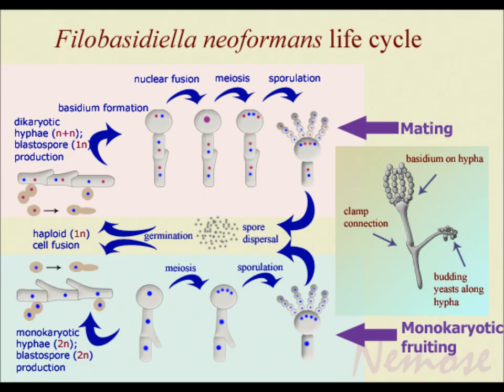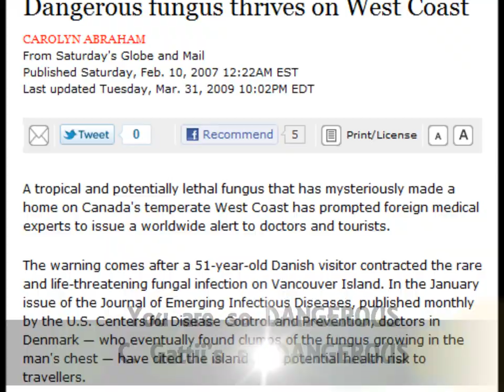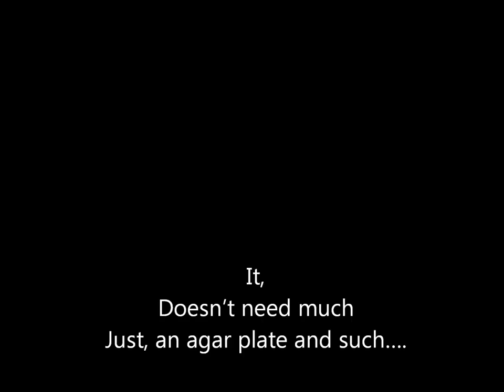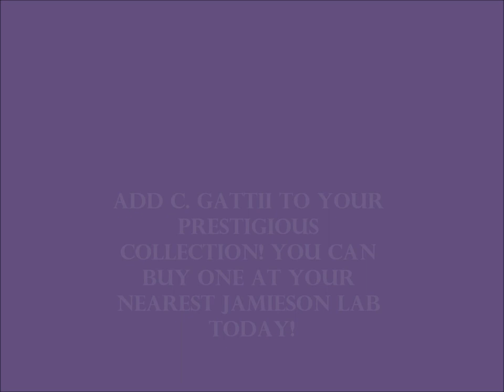Bio Project: Fungi Music Video :)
C Gattii Music Video

Music Video:
The name's Gattii... Cryptococcus Gattii...

To the tune of Lady Gaga- Bad Romance

Rah-rah-ah-ah-ah!
Roma-Roma-ma-ah!
Crypt-toc-co-oh-cu-us
Watch out bad fungus.

Crypt-toc-co-oh-cus
Cyptoc-cocus-gat-ii
Crypt-oc-co-oh-cus

The name's C Gattii,
C Gattii for short,
Encapsulated Yeast
In free-roaming spores
My genus is
Crypt-toc-co-cus
Yeast-like fungus

Basidiomycota
Yes that's my phylum
Cause Teleomorph's my reproductive stage
Tremellomycetes
Yes that's my class
Because I am so filamentous

Filobasidiella
Bacillispora's my Teleomorph
Filamentous fungus
Is why I am a Tremellomycete

Crypt-toc-co-oh-cus
Cyptoc-cocus-gat-ii
Crypt-oc-co-oh-cus

(one min mark)
Tune of Akon-Dangerous

Hey Cryptococcus gattii, your genotype, is so different!
Since most species from your genus Cryptoccocus is so
Harmless and, live in the soil,
So why are you a pathogen?
You are so DANGEROUS
C. Gattii's so DANGEROUS
That fungi's a bad one, in humans and animals
Dangerous
Just like C neoformans
Still C Gatti's the worst one, yea

To the tune of Katy Perry- California Gurls

C Gattii's traveled the world
Moving from different tropical coasts,
Once it reached Vancouver, it spread to mainland BC
And, the rest of Canada

C Gatti, the fungus inescapable
Airborne spores, carried kilometers
But it's not, transmitted physically
So-even-if-you-stay-home-you-might-not-be-safe
(The victim of C.Gattii is not directly contagious because the spores are airborne and are not passed on physically but through the air as well as environment)
C Gatti, the fungus which first grew on trees
From BC to Pacific Northwest
Even in the US, it is spreading now
Spores in the air, soil, water, everywhere!

To the tune of Jason Derulo- In My Head

In your lungs, that's where C Gattii can reign
If inhaled, respiratory failure,
It gives you, Pulmonary Cryptococcosis,
(and) In your brain, it'll also give you
Cerebral Cryptococcomas
This disease

(-vid- list of different problems: deadly disease, seizures, neurological deficit, skin infections, lymph nodes, joints and bone infections)

(-vid- 2001...)

To the tune of Taylor Swift- Mine

Vancouver Scientists sitting there by their laboratories,
Finally figured out, for the first time,
C Gatti gave cats dogs, sheep, even koalas.
The very worst breathing difficulties

With running noses and even nervous system problems,
Bumps in their skin and with no solution
C Gatti was the fungus, which eluded all
How could it survive in these temperate climates?

They said "global warming?!"
(Scientists believe it is due to global warming which recently allowed this fungus to spread so rapidly)
Infecting so many people...
(Infected at least 216 people from 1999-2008)
And treatment lasting several weeks
(therapy lasted 6-8 weeks with drugs OR surgery and antifungals; fungal drugs including oral Flucytosine,
Fluconazole and Amphotericin B)
But now, they've found,
It is killed by cold...
(The fungus can be killed through freezing it)

So now collaboration of researchers all o'er the world
Has come together to solve, this big mystery
With no possible protective measures except
To go through intensive therapy
(X-ray and antigen test taken before treatment; performed on blood or C(erebral) S(pinal) F(luid))

This life-threatening fungal disease is so rare
Lethal and deadly, it'll give you a scare
Infecting the healthy, no fungus compares,
And now it's in Canada, Canada

C Gattii
Organism Collectors everywhere, oh-oh
Aint C Gattii the fungus you're looking for, oh oh
You aint gon find a chance like this, no-oh
I gotta specimen for you, oh oh

To the tune of Justin Bieber-Somebody to Love

Cause C Gattii needs someone to love,
Doesn't need much
Just, an agar plate and such.
C Gattii needs someone to love.
Woahhh...

Add C. Gattii to YOUR prestigious collection! You can buy one at your nearest Jamieson Lab today!
Jamieson Inc is not responsible for any ailments, illnesses, deaths, side effects of symptoms associated with the culturing of this fungus.